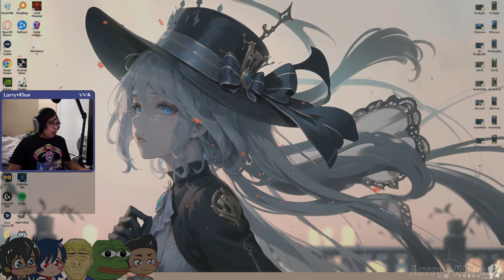I DO HARDCORE VALO (part 1) - [12/26/2023]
sadge